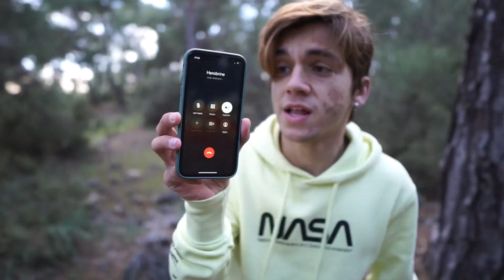GERÇEK HEROBRİNE FATİH CAN AYTAN'I KAÇIRDI !! (Lütfen Yardım Edin)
Merhaba arkadaşlar ben Burak Memiş, bugün ki videomda GERÇEK HEROBRİNE FATİH CAN AYTAN'I KAÇIRDI !! (Lütfen Yardım Edin) adlı video ile karşınızdayım. Güzel, eğlenceli ve komik bir video oldu iyi seyirler.